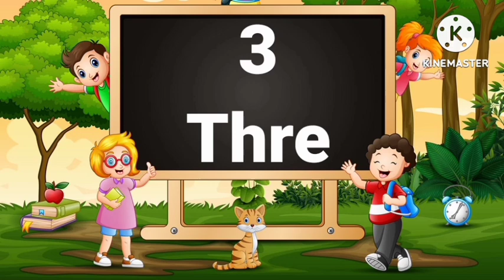counting from 1 to 20/ Number Name/ Number Name 1to 20/Number with Spelling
prime number from 1 to 20
counting 1to20
गिनती एक से बीस तक
cardinal number 1to20
1to20 tak counting
Number with spelling 1to20